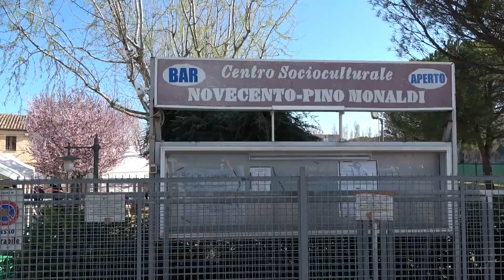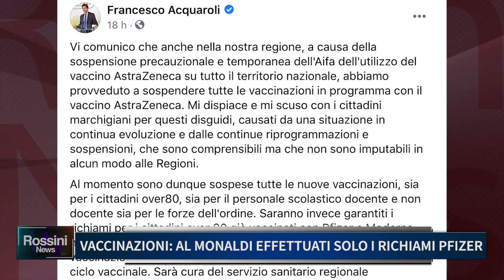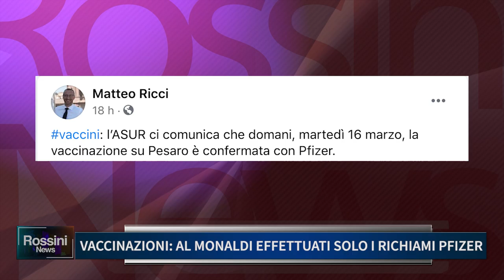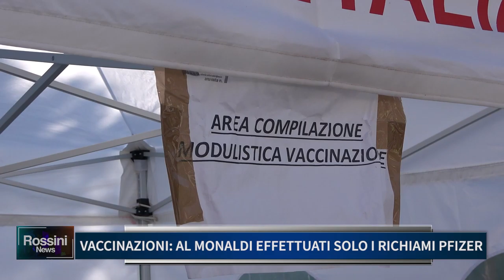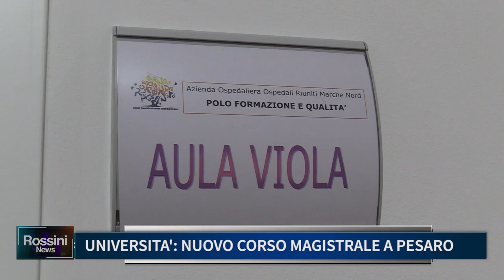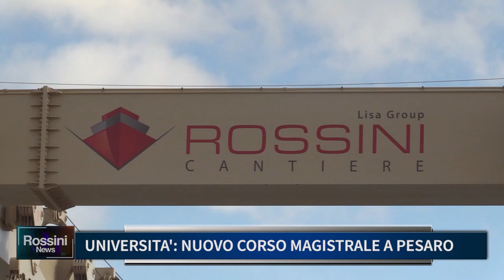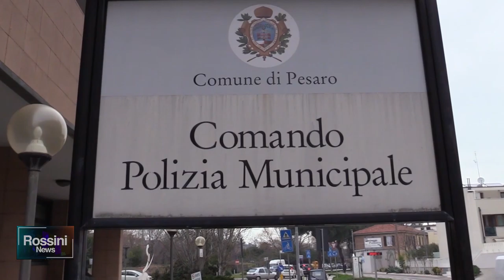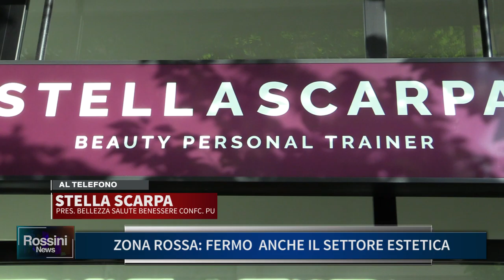Rossini News 16 marzo 2021